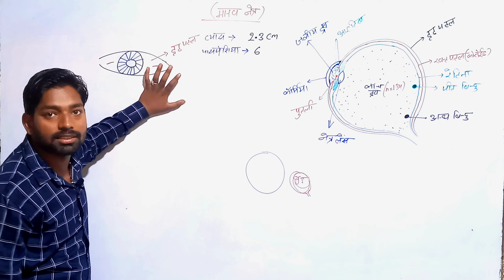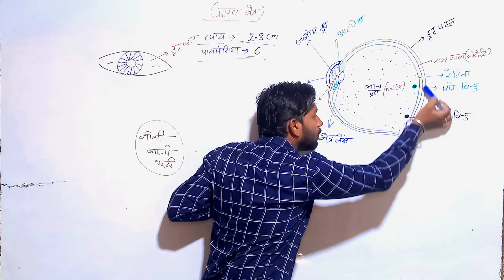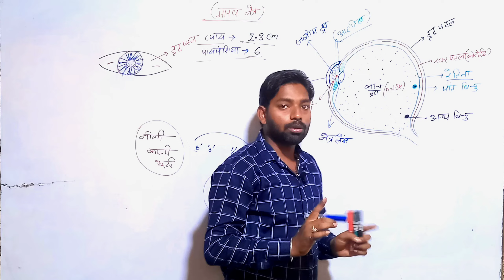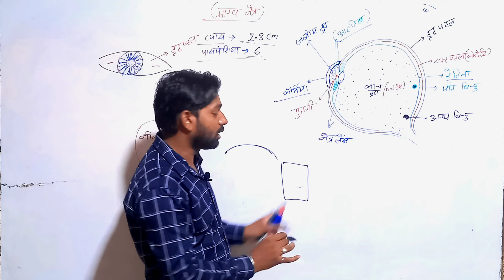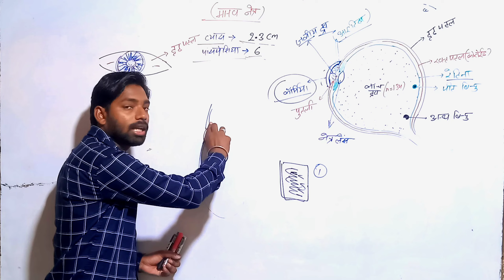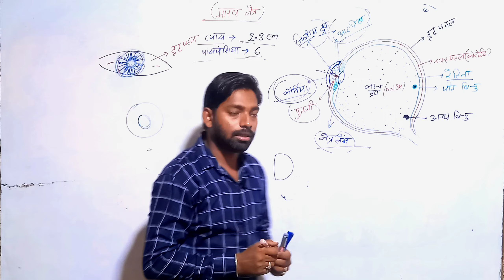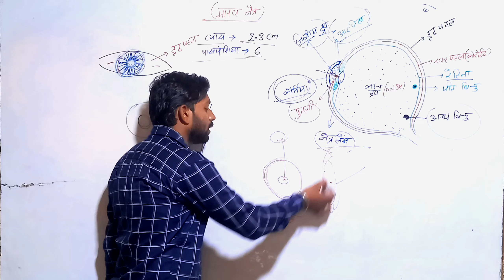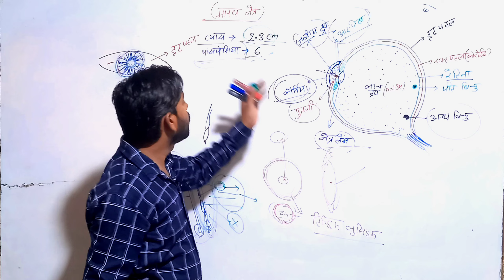मानव नेत्र (Human eye)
manav netra
human eye
nikat drasti dos
door drsati dos
manav neta me pratibimb kaise banta h